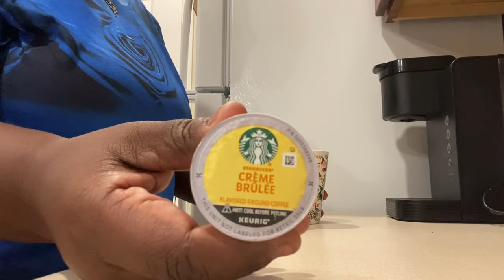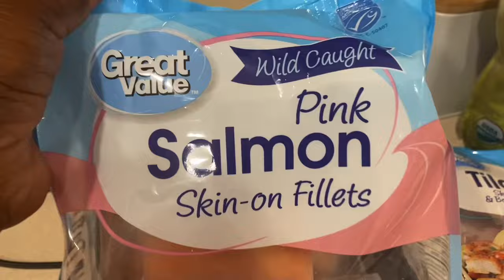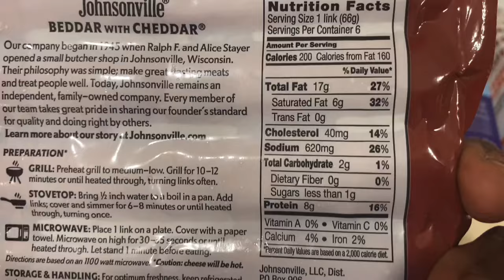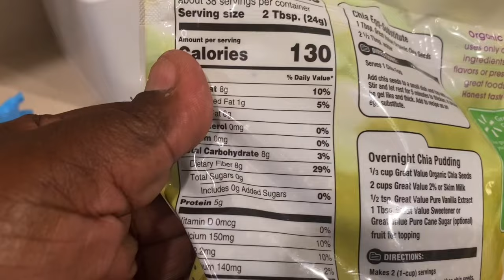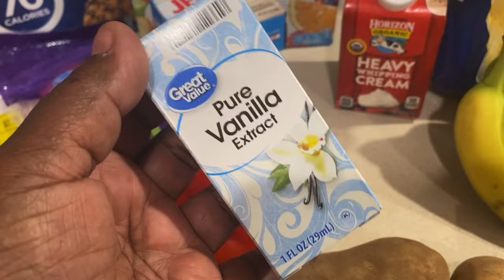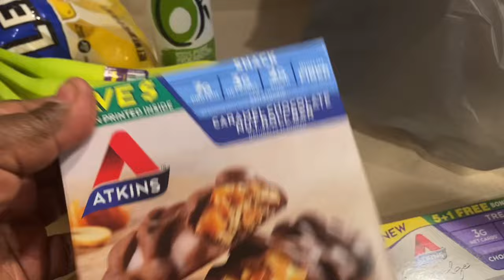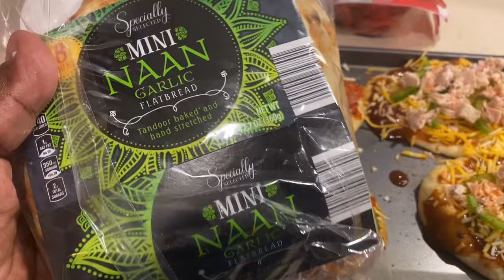❤️Saturday Vlog❤️Eating,🍕Cooking, grocery Haul🛒